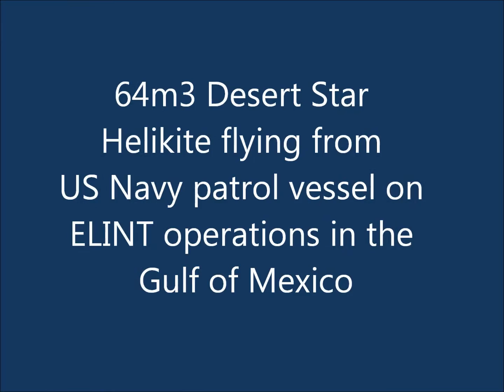Helikites vs Other Aerostats Video